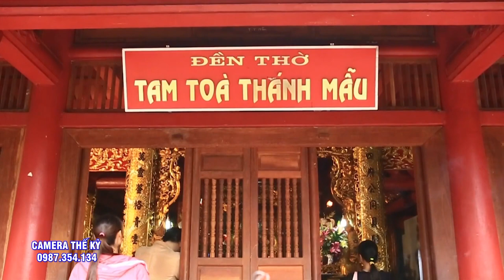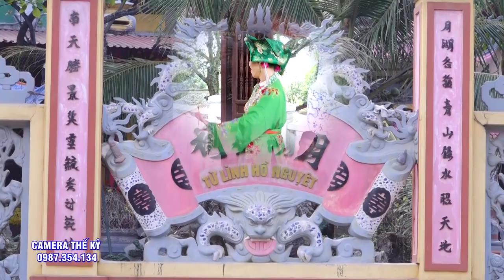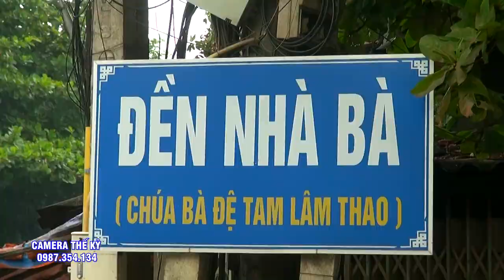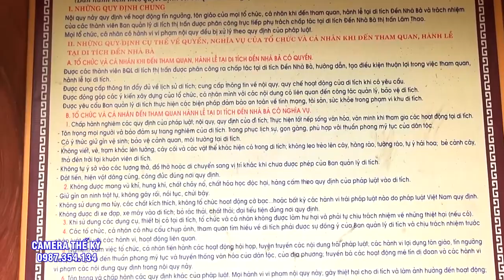Tam Vị Chúa Mường- Đồng Thầy Bạch Thúy hầu 3 giá chúa tại đền Mẫu Sinh